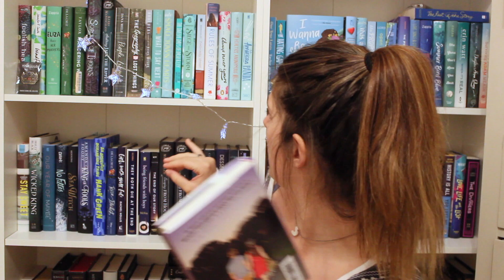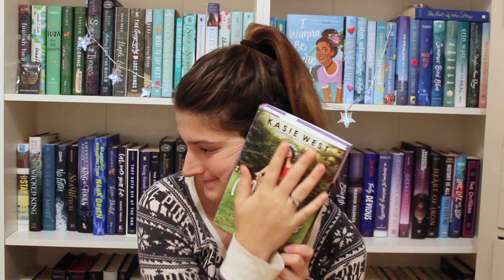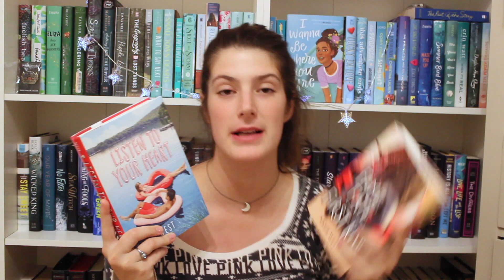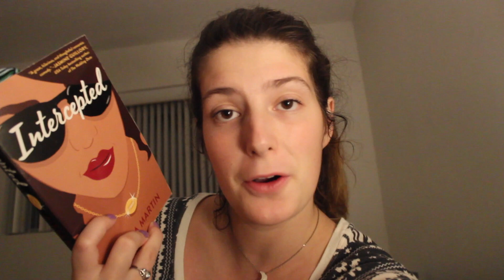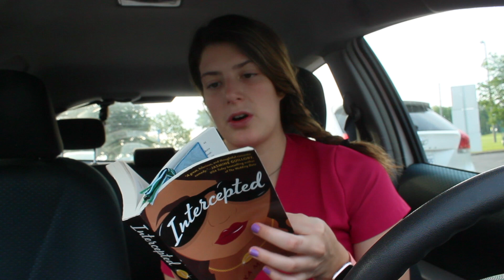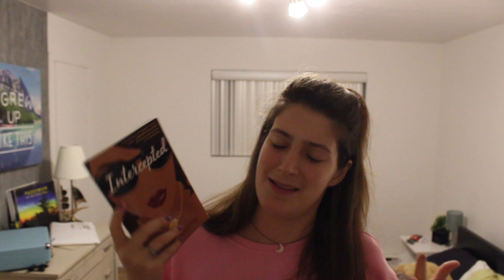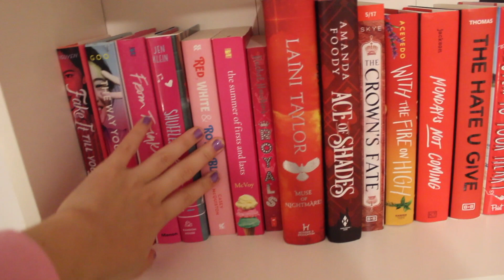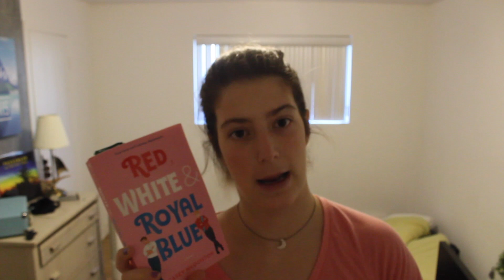Weekend Reading Vlog✨| Meet My Cat🐱 | BookOutlet Haul & Romance💕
my name is Meaghan, also known as meag. I am 22 years old, I am Canadian and my fav books are the YA contemporary romances, the cheesier the better.

this video is my vlog for the weekend (and Monday) of July 11th-15th. In this vlog, I give you guys a life update on my new apartment, introduce my cat, show off new books from Book Outlet and Amazon, and read some amazing books!